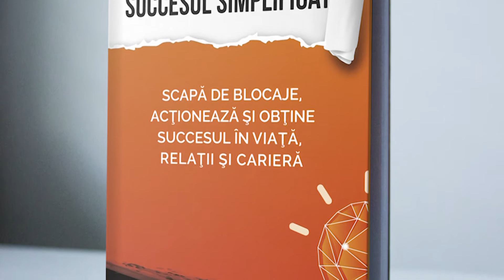In Primul Rand- SUCCESUL SIMPLIFICAT de Adrian Ivascu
ScoalaTv PROEDUS PMB
• Episodul 1 -

Prezentatori:
Jeaninne Paun:

• Urmariti emisiunea si pe National 24 Plus, in fiecare sambata si duminica de la 13.00!